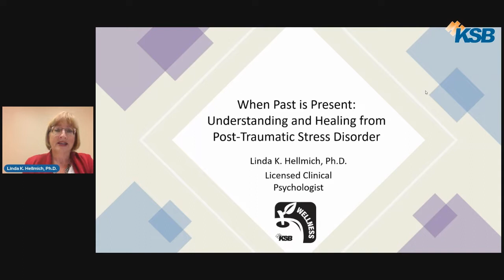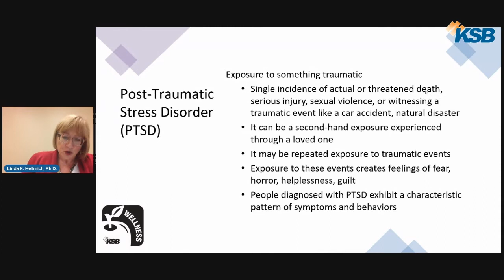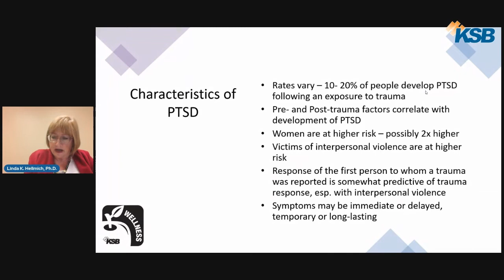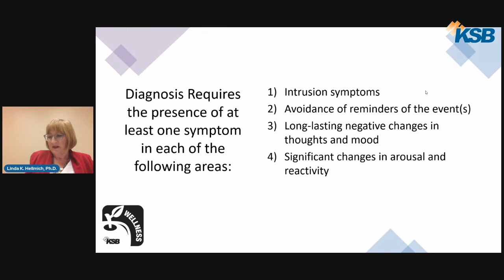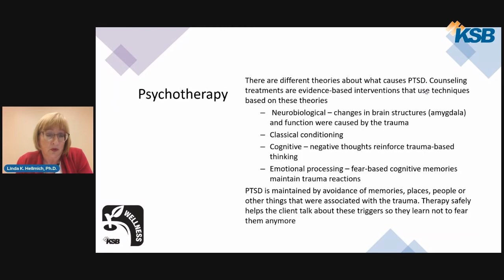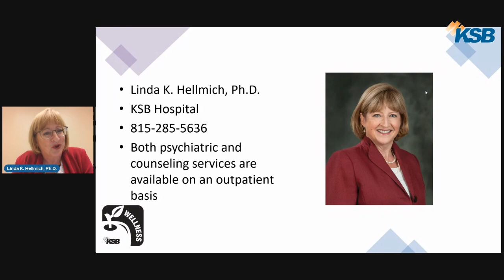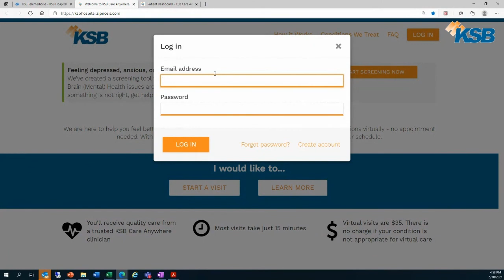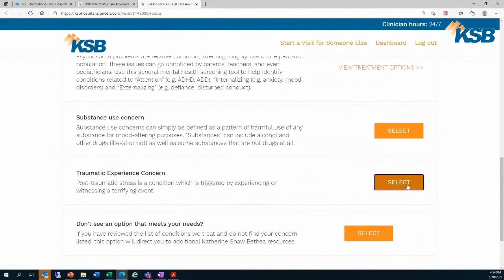When Past Is Present: Understanding & Healing From Post-Traumatic Stress Disorder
If you or someone you know is suffering from Post-Traumatic Stress Disorder (PTSD), tune in as Linda K. Hellmich, Ph.D. shares information on this condition and explains how treatment can help those affected move forward from their trauma.

Also at the end of the presentation Aaqil Khan will show you how to access our PTSD screening tool that is free in KSB's Virtual Care.